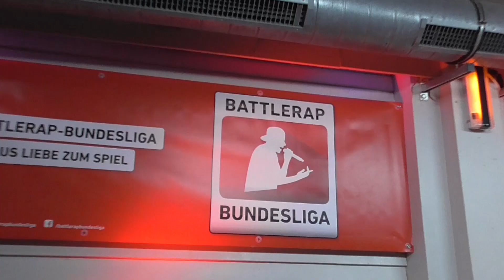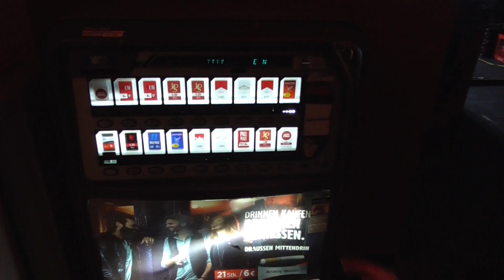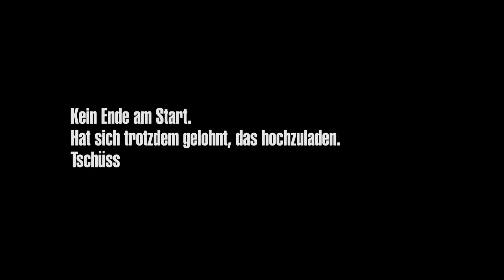THROWBACK // Lyrico bei der BRB (2018) // Event Report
Wisst ihr noch, als die BRB noch in einem raststättenpuffähnlichen Gebäude an einem Feldweg in Moers stattfand? Ich war damals vor Ort und habe das Spektakel für euch dokumentiert.